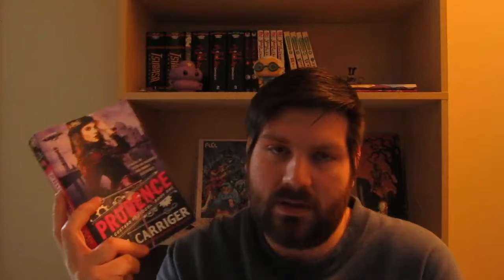Prudence: The Custard Protocol Book 1 by Gail Carriger // Review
Socials!